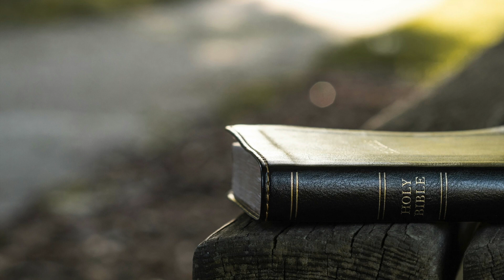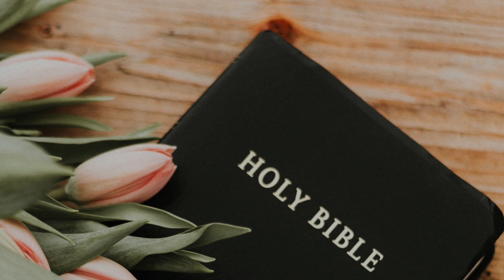Midweek Video Lent 1 "What is Lament?"